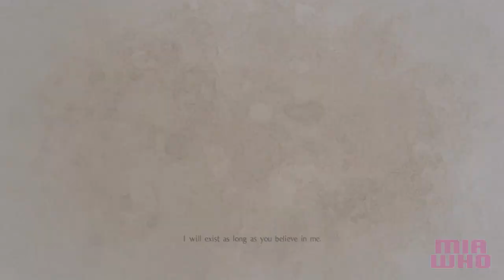Kelley Final Boss Fight & Ending - 39 - Nioh 100% Walkthrough PS4 PRO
ఌ NIOH 100% Walkthrough - Playstation 4 PRO No Commentary